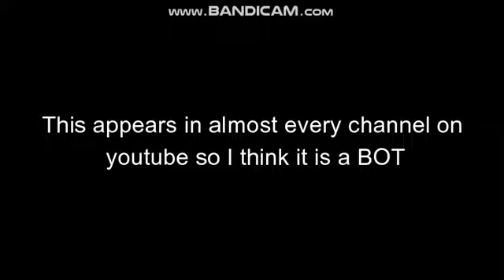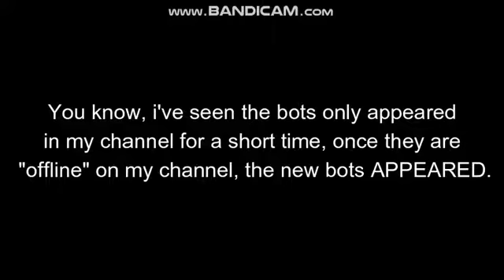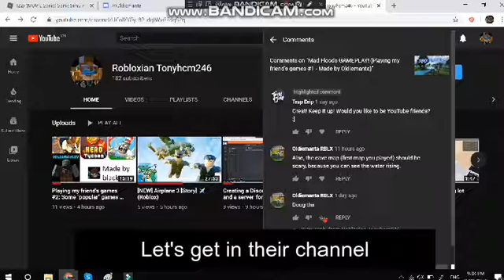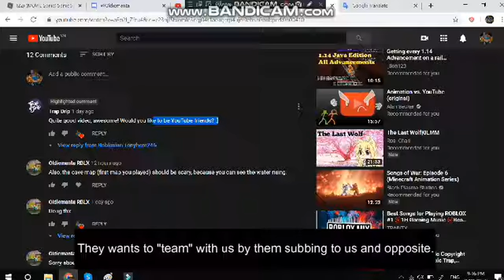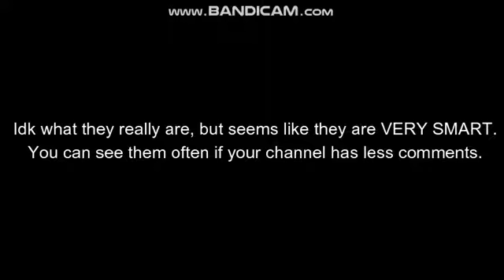[Read desc] THINGS YOU MIGHT NOT KNOW OF THE NEW BOTS ON YOUTUBE!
Recently, I've just noticed about these bots, they appeared on my channel last week.
I thought they were cheering for me, until I found them were everywhere, appear a short time after any channels uploaded a video. They can't do that in such a short time!
Second, more channel's appear on my channel with the same thing they wanna say, so I realised they are NOT HUMANS.
Just block them from your channel... or keep them if you need someone to cheer up you to continue making videos. They do not affect anything of your channel anyway.